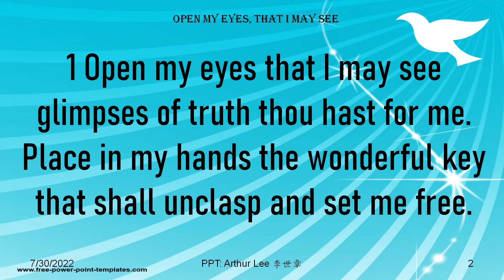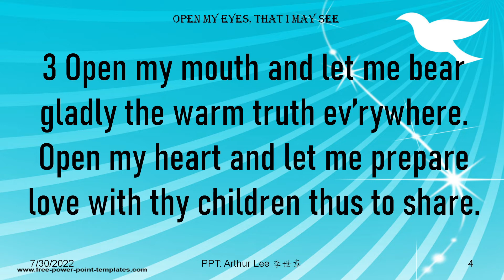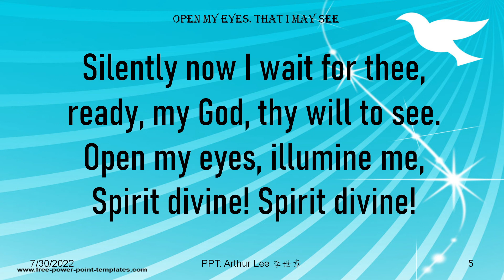159 Open My Eyes, That I May See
Open my eyes that I may seeglimpses of truth thou hast for me.Place in my hands the wonderful keythat shall unclasp and set me free.

Psalm 119
18 Open my eyes that I may see    wonderful things in your law.